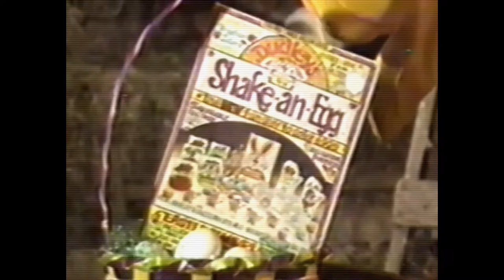The Dead Skeleton Show Easter Special!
Join us LIVE for some Easter fun!